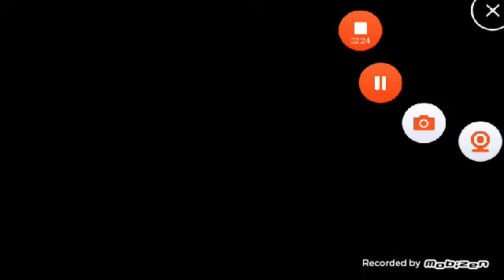I'm the king of sniper*!!!!!*!!!